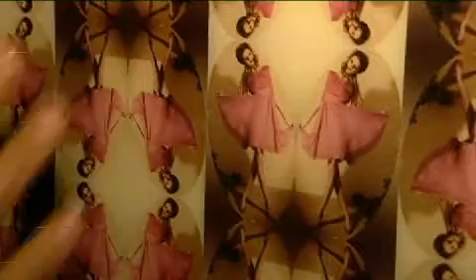Hotel Jules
Bas Westerweel en Tineke Verburgt nemen je mee op reis door Hotel Restaurant Jules